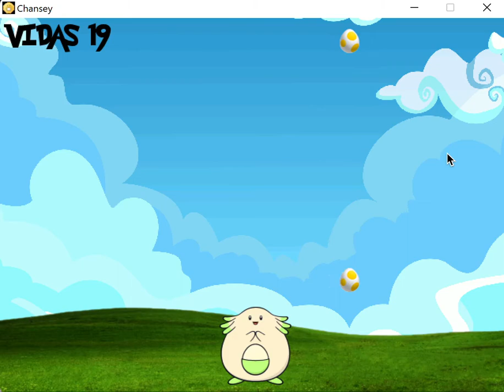Chansey-pygame example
Juego muy sencillo hecho en python-pygame.